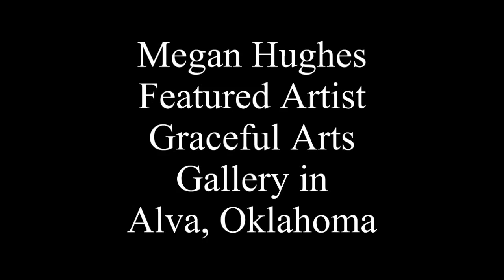Megan Hughes - an Artist displaying at Graceful Arts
A recent OSU graduate now displaying at the Graceful Arts Gallery in Alva, Oklahoma